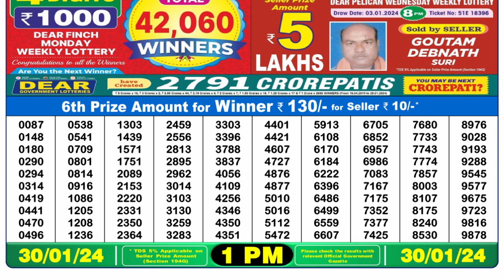Nagaland Lottery Sambad Live 1pm 30.01.24